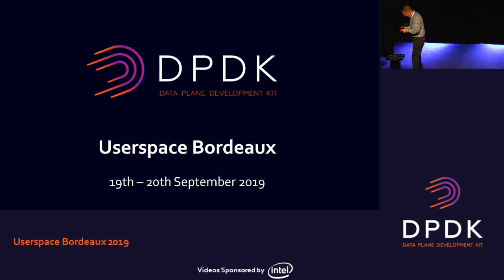29 - Conclusion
Thomas Monjalon, Mellanox

DPDK Userspace, Bordeaux 2019